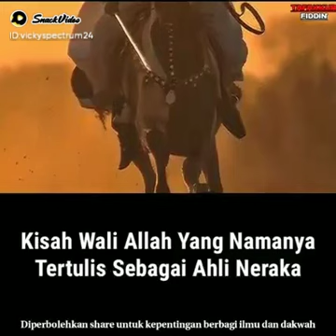KISAH WALI ALLAH SWT YANG NAMANYA TERTULIS SEBAGAI AHLI NERAKA.. PART 2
part 2 surga dan neraka urusan allah swt.